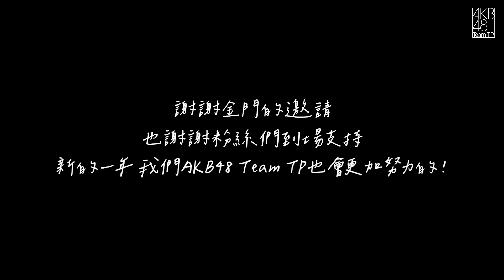AKB48 Team TP｜2024金門跨年花絮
今年在金門的跨年表演大家都看過了嗎！
謝謝金門的邀請
也謝謝粉絲們特地來金門為我們應援
我們會更加努力的❤️

✅ 鎖定更多 AKB48 Team TP 的最新消息，請至以下網站